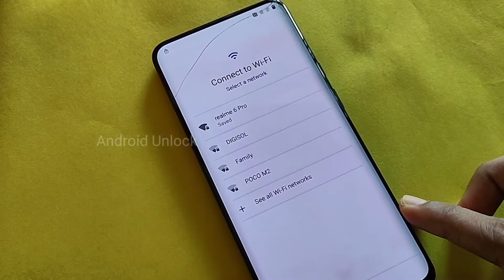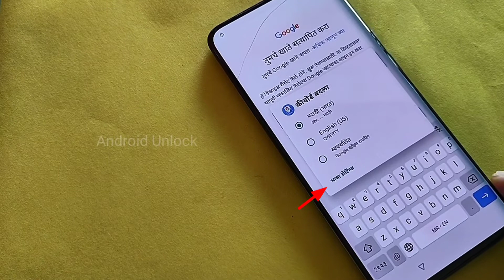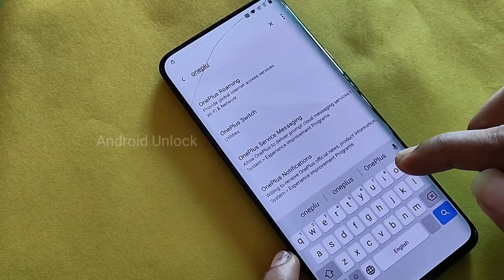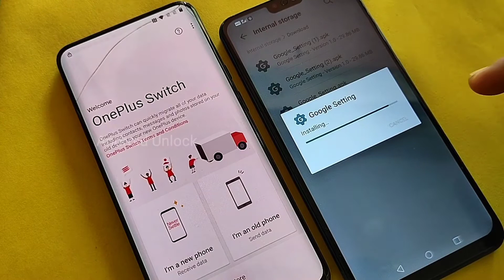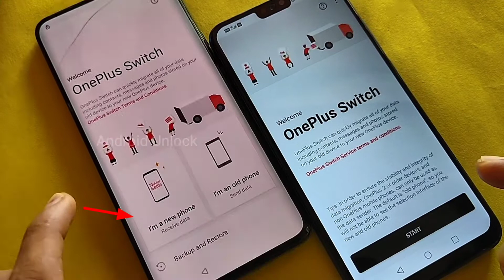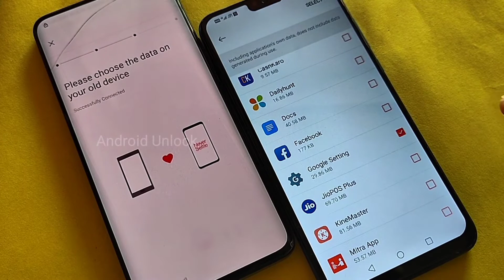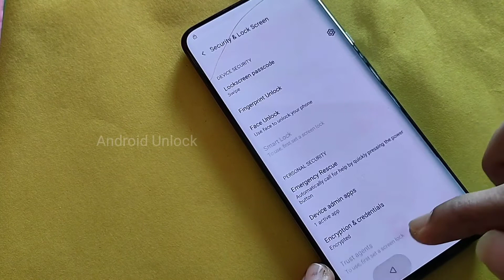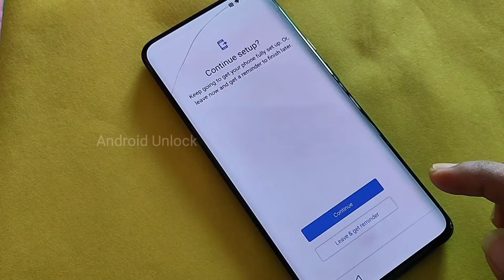OnePlus 7 Pro FRP Unlock Android 11